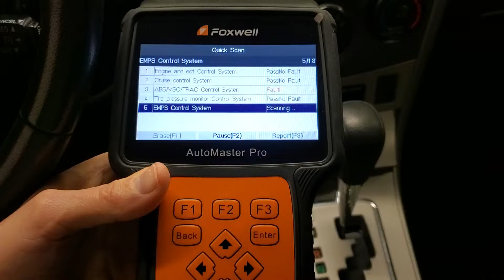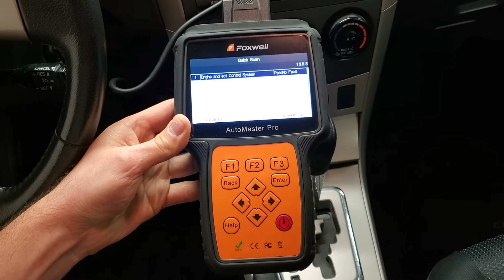New Foxwell NT680 OBD2 Scanner - Testing In 2010 Toyota Corolla S - Running Diagnostics Scan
Foxwell OBD2 Scanner

The Foxwell NT680 OBD2 / OBDII diagnostics scanner seems to be really well made. I love the large buttons, clear display and sturdy rubber case on it. I bought this to scan and clear DTC (diagnostic trouble codes) on our cars and also the vehicles of my family and friends. Plus it can retract the EPB (electronic parking brake) on a wide variety of vehicle so I can replace the rear brake pads on my friend's newer cars without damaging the expensive electric parking brake actuator motors. :)